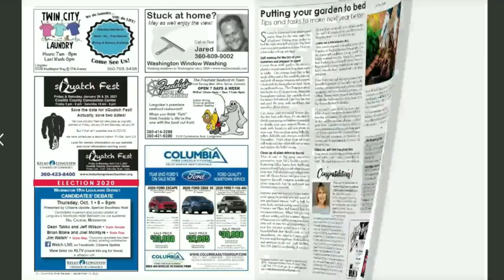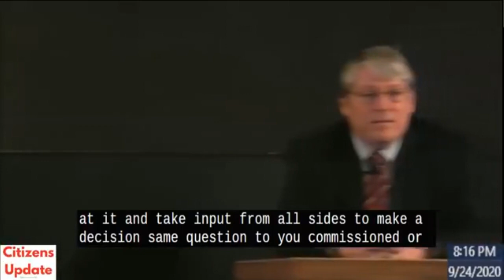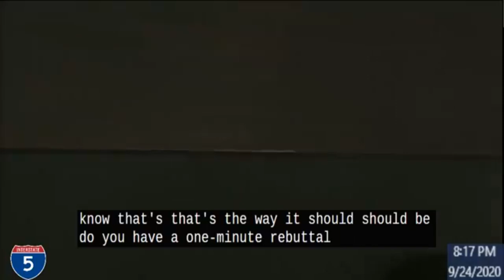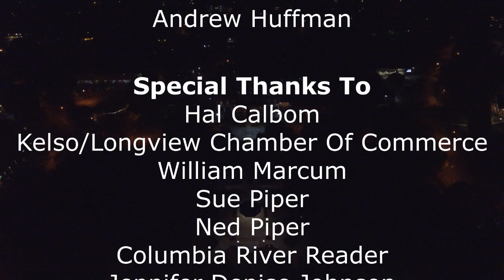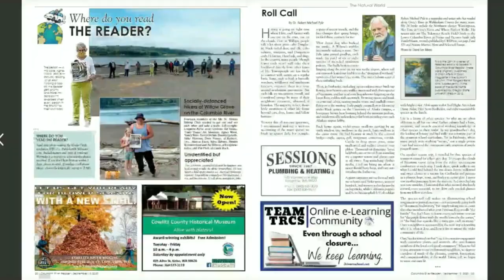2020 Cowlitz County Commissioner Debate Dennis Weber & Kurt Anagnostou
2020 Cowlitz County Commissioner Debate between Dennis Weber & Kurt Anagnostou at the Monticello Ballroom on October 24, 2020